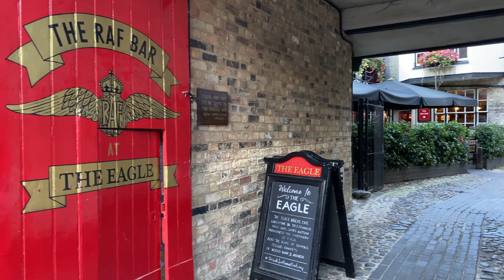Welcome to University Arms and to Cambridge!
A short video showing a welcome to University Arms and a short tour of Cambridge.